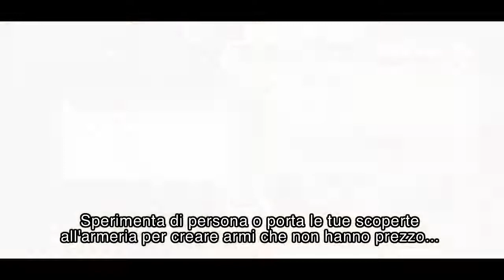Progression Trailer Part 4 (Italiano)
Scopri come avanzare in Dragon's Dogma grazie a questi trailer che saranno pubblicati nel mese di marzo. Ogni video ti mostrerà qualcosa di nuovo, per aiutarti a diventare l'Arisen.

Per tutto il mese di marzo, guarda il nostro canale su YouTube il mercoledì per non perdere la nuova avventura della saga Dragon's Dogma:

Parte 1: 7 marzo - Condividi le pedine
Parte 2: 14 marzo - Strategie delle pedine
Parte 3: 21 marzo - Scegli il tuo cammino
Parte 4: 28 marzo - Equipaggiamento e missioni